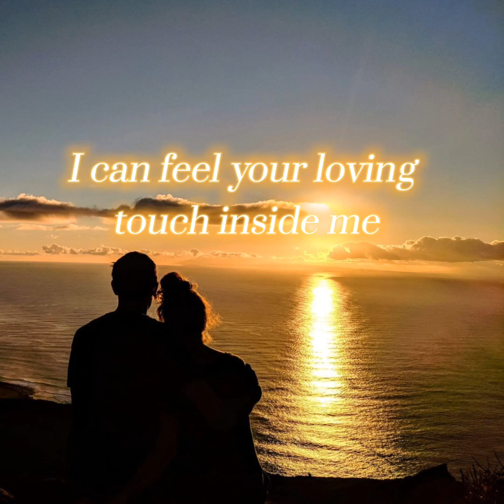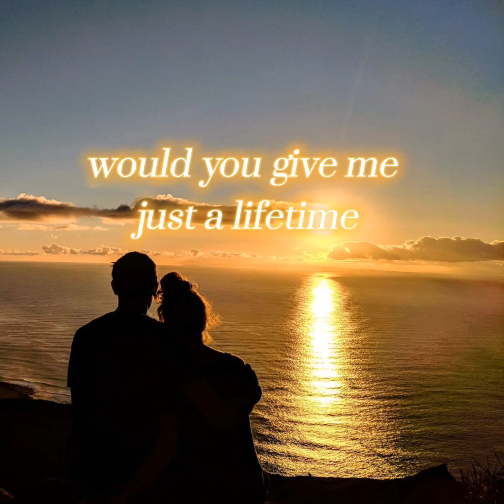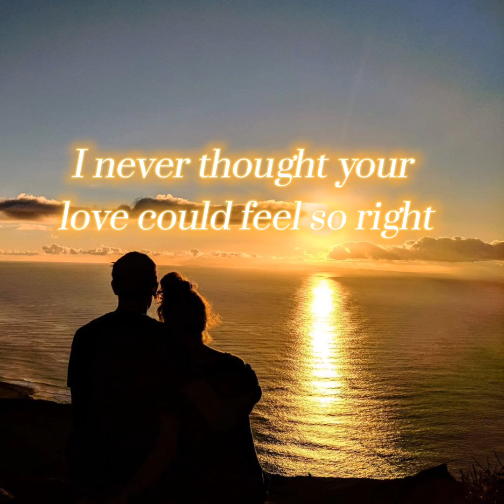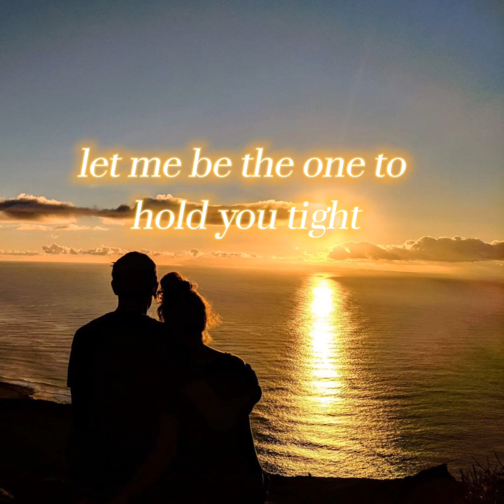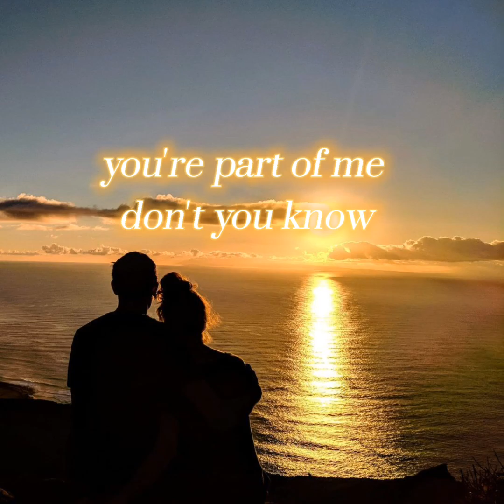I CAN'T LET GO -AIR SUPPLY- LYRICS